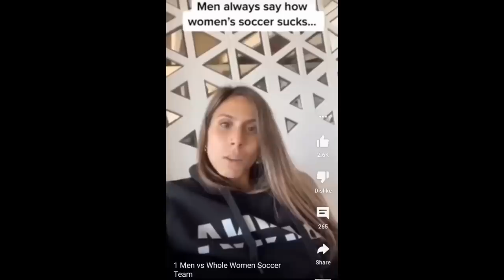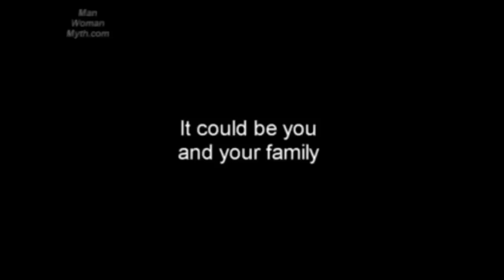Men Vs Women In Sports!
✅ ►JOIN US for our EXCLUSIVE LIVE Q&A on Monday Evenings at 8PM by JOINING our Insiders Membership here: ➡️ ⬅️ Get your first week FREE!!!